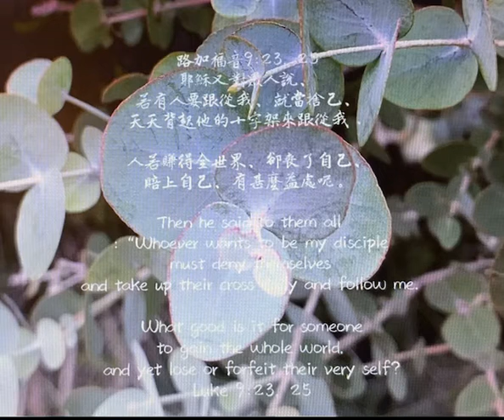路加福音34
耶穌又對眾人說、若有人要跟從我、就當捨己、天天背起他的十字架來、跟從我．
人若賺得全世界、卻喪了自己、賠上自己、有甚麼益處呢。

●「捨己」：「捨」: 原文是ἀπαρνησάσθω,有「拒絕、否定」（deny, forget one's self）之意。「己」就是「自己」，指的是「老我﹑舊人」。「捨己」指放下、否定「老我﹑舊人」-亦即放下自己的想法﹑意見﹑情感…等。
●「天天背起十字架」：釘十字架是羅馬時代的死刑，犯人必須親自背負十架的橫樑往刑場受死。在當時的人聽來，意指隨時有可能捨去性命、準備受苦。但是，對生活在自由舒適社會的人而言，「十字架」是指著任何使我們老我不舒服﹑痛苦的人事物。
●「跟從」：是「追隨作門徒」之意，原文時態為現在式，表示持續不斷的跟從主。所以，路加福音特別加上「天天」背起他的十字架來跟從我。一個人要跟從主，就需要「天天」靠著支取十架的大能才能「捨己」，並且持續的跟從主到底！

那麼，這一節經文要如何應用在我們的生活中呢？一個要相信和跟從主的人，他必須要天天在家庭（夫妻﹑親子…等關係）﹑職場（與上司﹑同事的關係）﹑教會（與同工﹑弟兄姊妹的關係）…，都要操練「捨己」，學習放下自己的想法﹑意見。

●「全世界」vs.「自己」：永恆的生命是最重要的，如果你賺得了全世界，卻失去了生命，這是沒有意義的。這節說明了雖然跟從主耶穌可能會付出很大的代價，但是不顧一切的代價跟隨祂是一件「值得」的事情。

「全世界」與「肉身的生命」相比較，都不能相比。那麼，與「永恆的生命」相比，「全世界」更是無法相比的！吉姆·艾略特（Philip James Elliot，1927－1956年）是在參加試圖向厄瓜多的奧卡族傳福音的奧卡行動（Operation Auca）時，被殺害的五位宣教士之一。他曾經在日記中寫下了一句充分表達基督徒人生價值觀的話：“He is no fool who gives what he cannot keep, to gain what he cannot lose”（一個曉得去付出(應用)那留不住的，去贏取(獲得)那永不會失去的之人，是一位智者。）

是的，你是否也是一名智者，看見那「永恆生命」的寶貴和價值，願意不惜一切代價去得著這生命，並且一生為著贏取許多人的靈魂而努力呢！